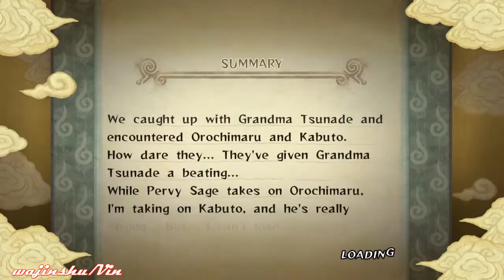Naruto Ultimate Ninja Storm Walkthrough Part 52 A Whirling Rasengan Explodes (Tsunade Search Arc)